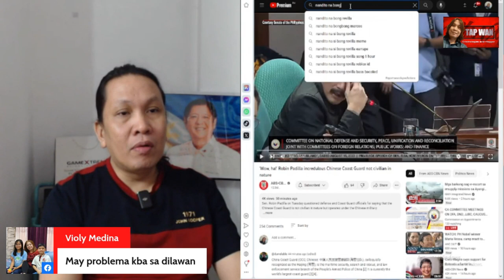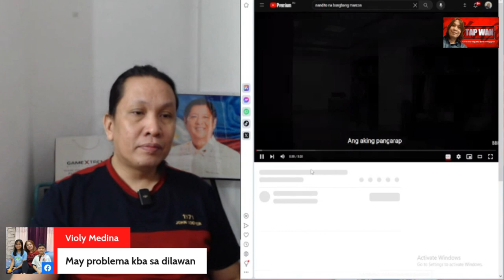DILAWAN si Tap Wan? Ang pagkakaalam ako ang DILAW ay mga DUTERTE